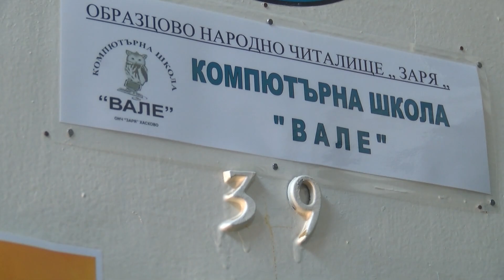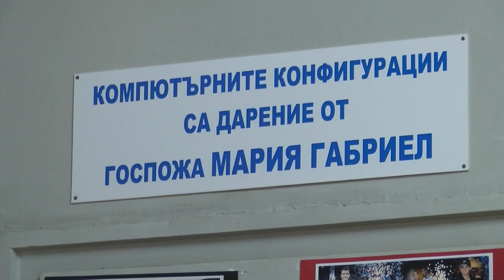Българският еврокомисар Мария Габриел бе на посещение в Хасково